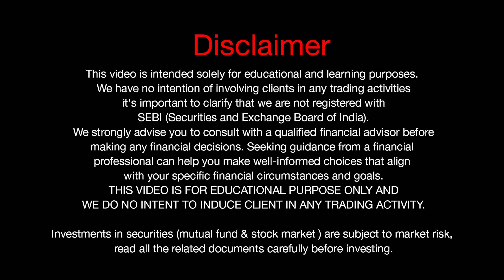Anil Ambani ने कैसे लूटा 53 बैंक को ? | 𝗛𝗼𝘄 𝗔𝗻𝗶𝗹 𝗔𝗺𝗯𝗮𝗻𝗶 𝗹𝗼𝗼𝘁𝗲𝗱 𝗜𝗻𝗱𝗶𝗮𝗻 𝗕𝗮𝗻𝗸𝘀?